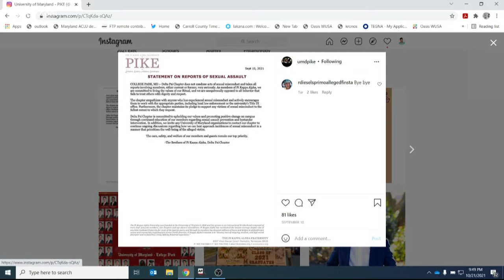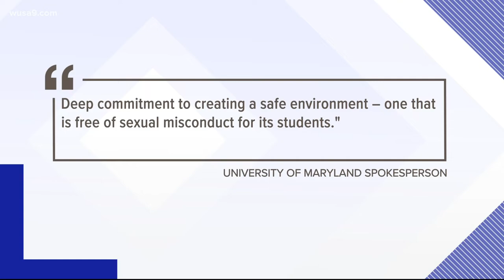UMD students say culture of sexual assault that goes unaddressed on campus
"People do see what's happening and we will make change."